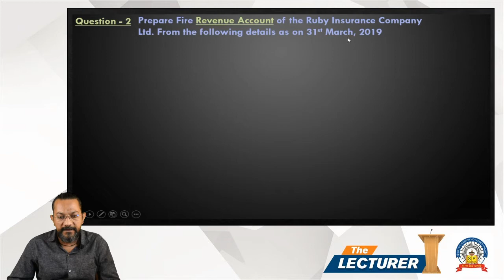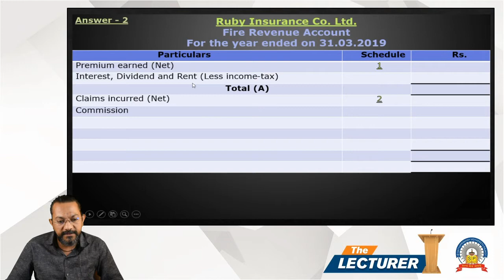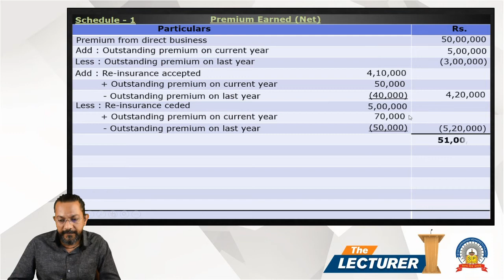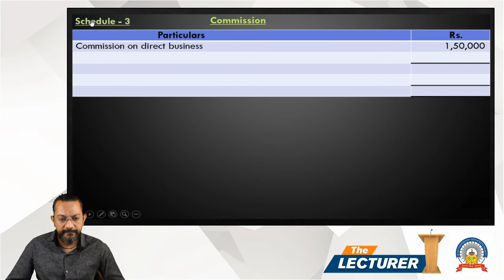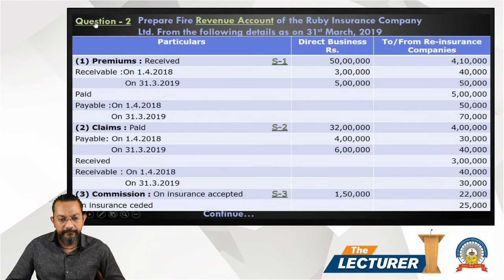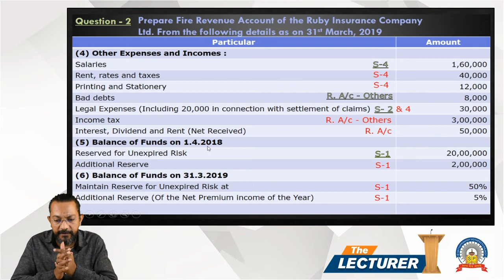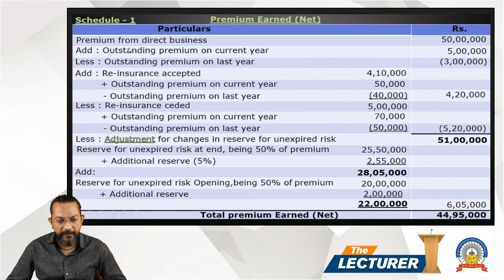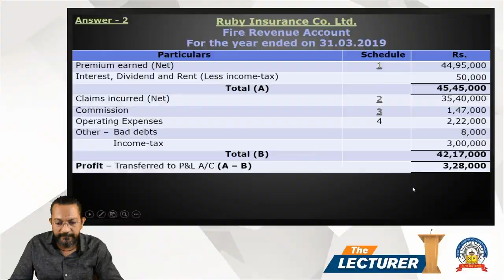Chap.: Accounts of General Insurance Company Topic: Question - 2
Hi All,